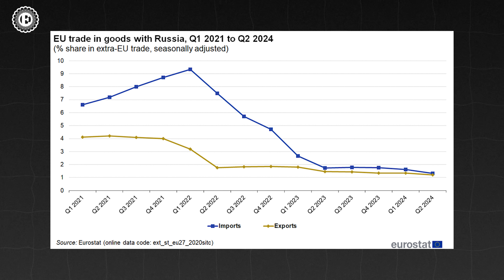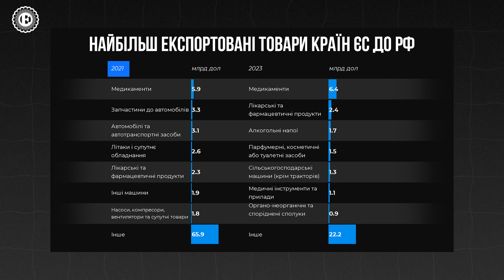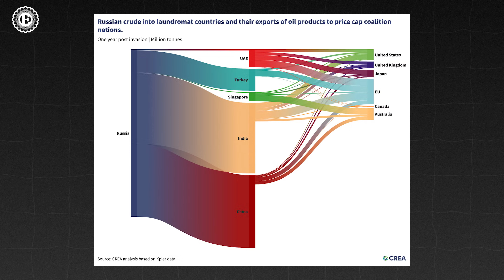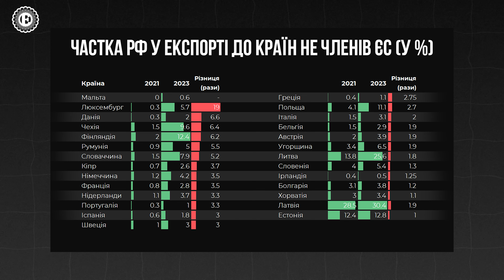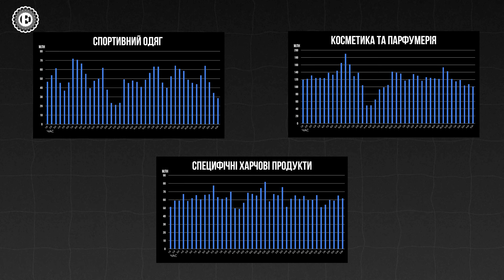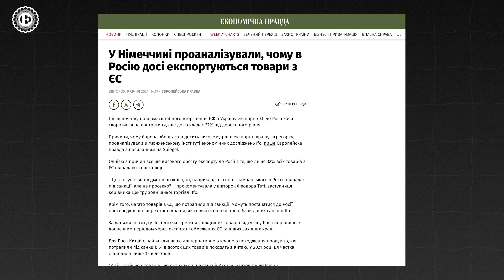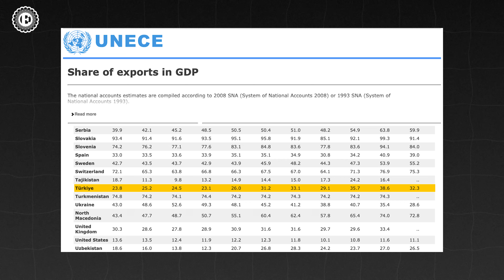Європа продовжує торгувати з Росією | Економічна правда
Сьогодні подивимось на торгівлю ЄС з Російською Федерацією. Як змінилась структура експорту-імпорту, які країни збільшили товарообіг та чим зараз з агресором торгують у більших обсягах, ніж до великої війни.